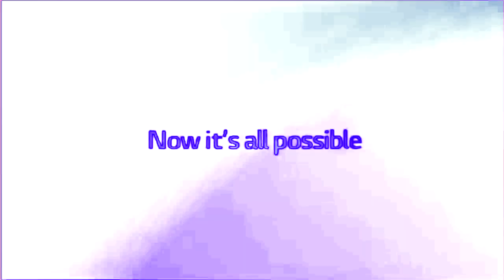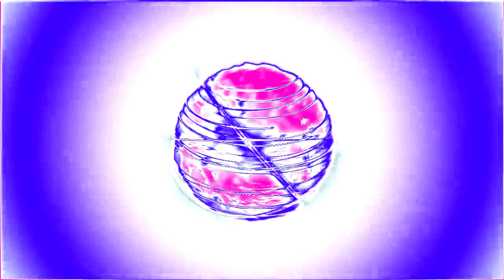Full Best Animation Logos in Ultra Flanged Saw